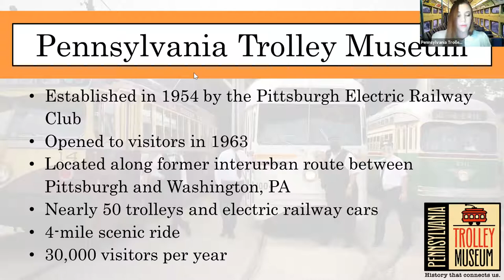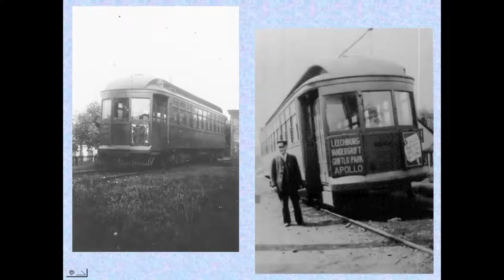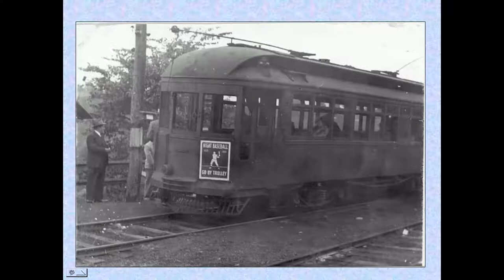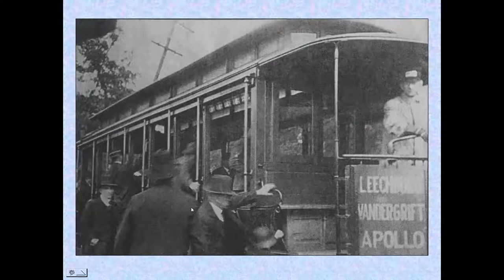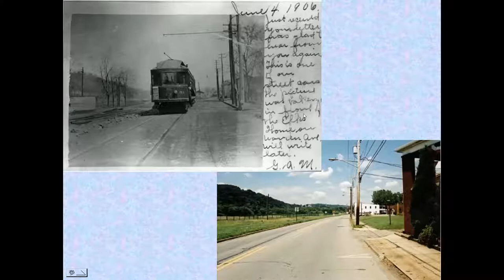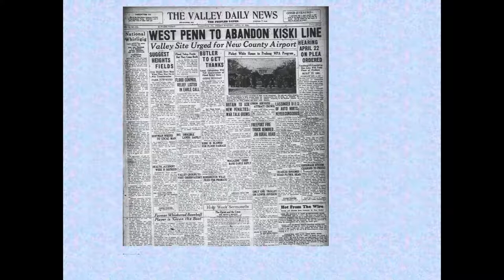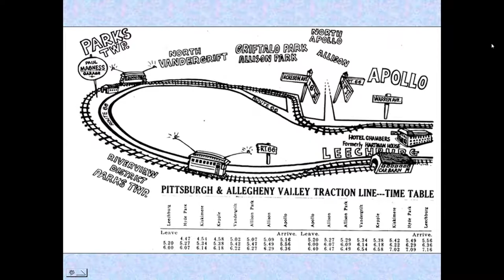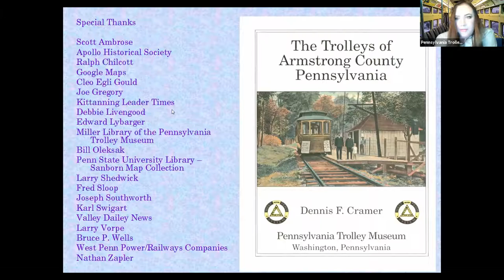Trolleyology: The Pittsburgh & Allegheny Valley - Two Places This Line Never Reached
The Pittsburgh & Allegheny Valley - Two Places This Line Never Reached
Presented by Dennis Cramer

The Pittsburgh & Allegheny Valley Railways Company was one of two trolley lines in Armstrong County. Both began as independent entities and were eventually purchased and operated by West Penn Railways. The P&AV ran between Apollo & Leechburg along the Kiskiminetas River in the valley that has hosted river, canal, railroad, highway and trolley transportation over the years. The P&AV, like many small town trolley companies, had high expectations, but was never able to achieve those destinations included in its name. This program will feature now and then images, maps and personal reflections of a small part of rural Pennsylvania.

00:00 Intro
04:08 Pittsburgh & Allegheny Valley